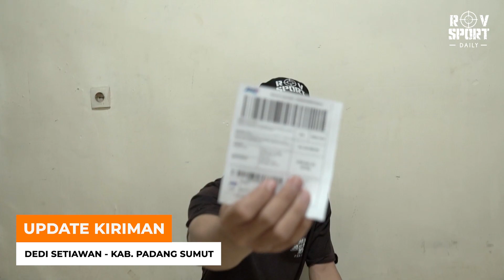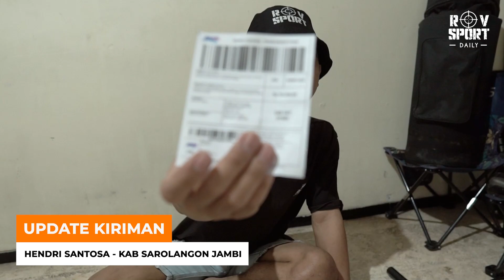SPESIAL AWAL BULAN RAMADHAN FULL ORDERAN !! [ KIRIMAN 23 MARET 2023 ]